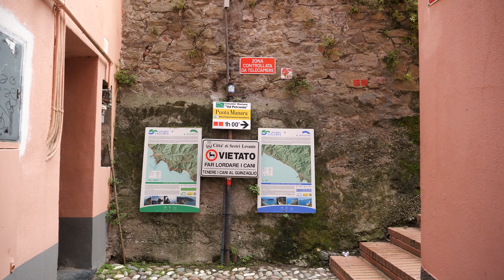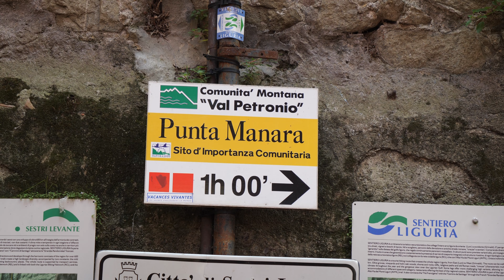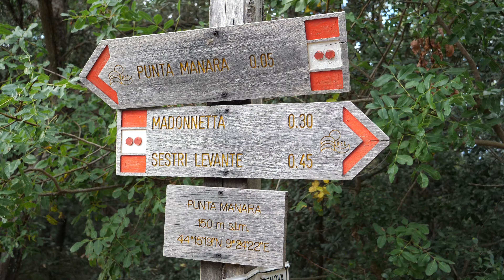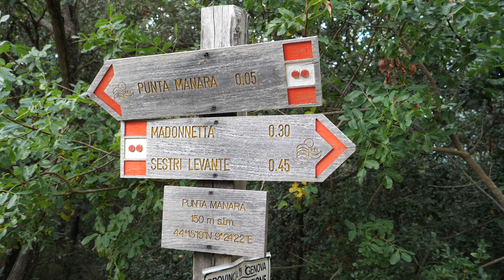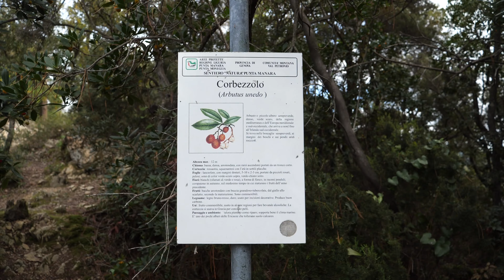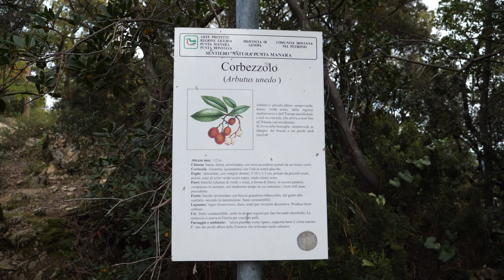2019.11.01-13.Sestri.Levante, Part 13 of Zoagli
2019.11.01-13.Sestri.Levante, Part 13 of Zoagli

Our stay at Zoagli.
Sestri Levante.